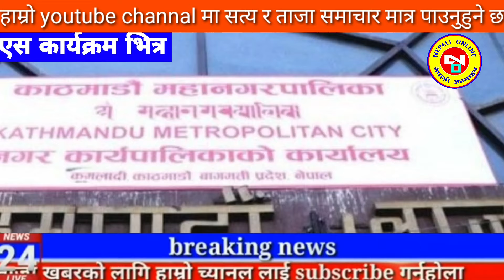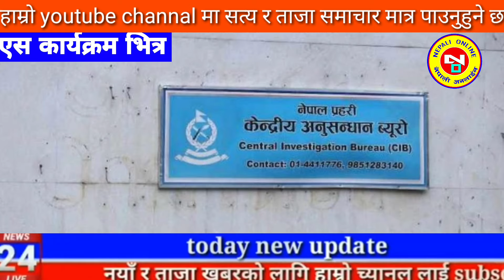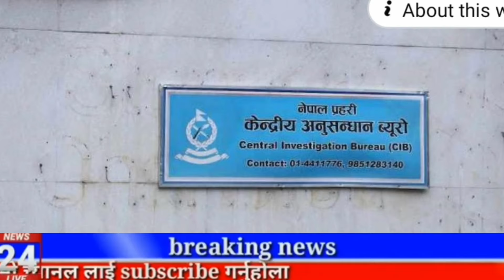Today news nepali news aaja ka mukhya samachar, nepali News,A Aama Jam Bhanyo Malai,Prakash Saput